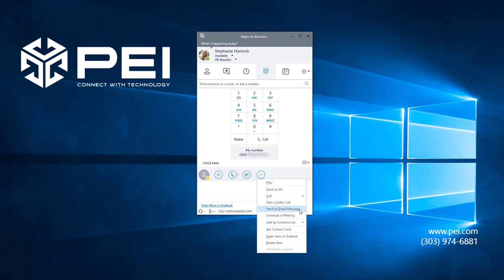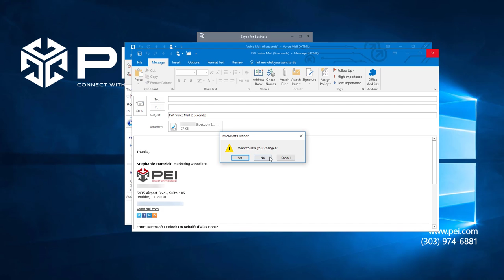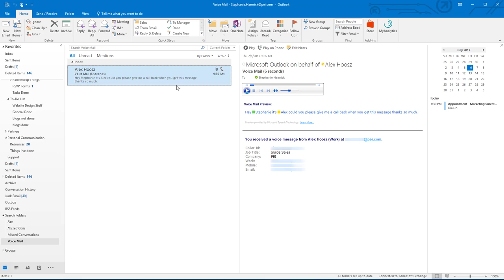Microsoft Skype for Business | PEI - How to Check Your Voicemail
Let us know which videos or topics you'd like to see more information on!